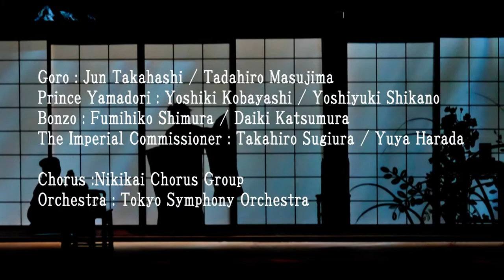TOKYO NIKIKAI OPERA THEATRE 2017 "MADAMA BUTTERFLY"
Tokyo Nikikai Opera Theatre
Nikikai Opera Festival
GIACOMO PUCCINI : MADAMA BUTTERFLY
Opera in three acts In Italian language

FRI. 6. 18:30, SAT. 7. 14:00, SUN. 8. 14:00 & MON. 9. 14:00 October 2017
at Tokyo Bunka Kaikan (Japan)

Conductor: Gaetano D’ESPINOSA
Stage Director: KURIYAMA, Masayoshi

Cast :   FRI. 6. & SUN. 8 Oct. SAT. 7. & MON. 9 Oct.
Cio-Cio San ÔMURA, Hiromi  MORIYA, Mari
Suzuki  NAKAJIMA, Ikuko YAMASHITA, Makiko
Kate Pinkerton NARITA, Yoshimi IZUMI, Mariko
B. F. Pinkerton KOHASHI, Gôhei MIYAZATO, Naoki
Sharpless YONASHIRO, Kei IMAI, Shunsuke
Goro  TAKAHASHI, Jun MASUJIMA, Tadahiro
Prince Yamadori KOBAYASHI, Yoshiki SHIKANO, Yoshiyuki
Bonzo  SHIMURA, Fumihiko KATSUMURA, Daiki
The Imperial Commissioner SUGIURA, Takahiro HARADA, Yûya

Chorus: Nikikai Chorus Group
Orchestra:Tokyo Symphony Orchestra

Presented by Tokyo Nikikai Opera Foundation